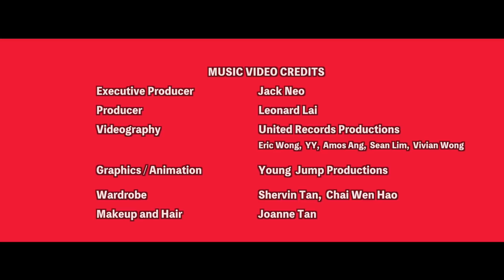"Wonderful! Liang Xi Mei"《旺得福梁细妹》MV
The MV of Director Jack Neo's brand new movie - "Wonderful! Liang Xi Mei".

In cinemas 15 February 2018! There will be full English and Chinese subtitles simultaneously.

《旺得福梁细妹》正式官方预告片
2018年2月15日新马上映 影片附中英文字幕